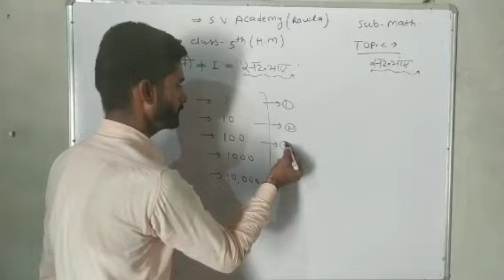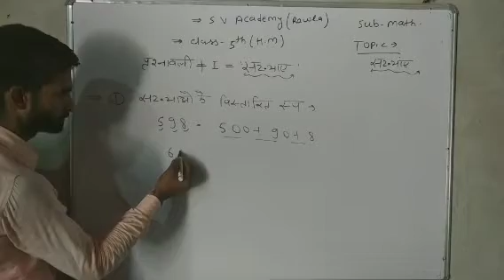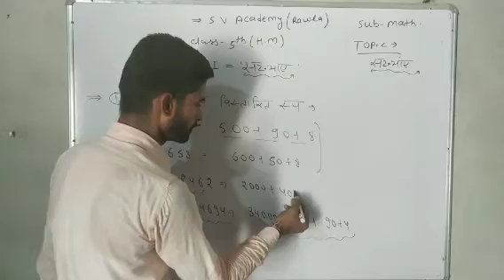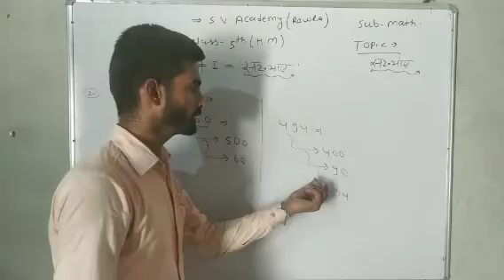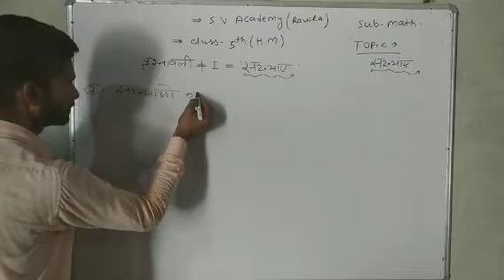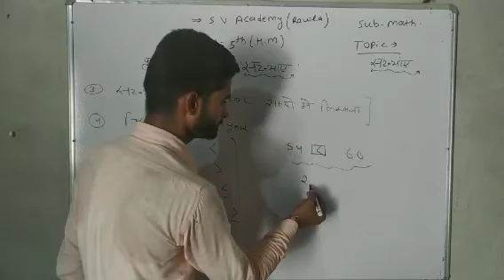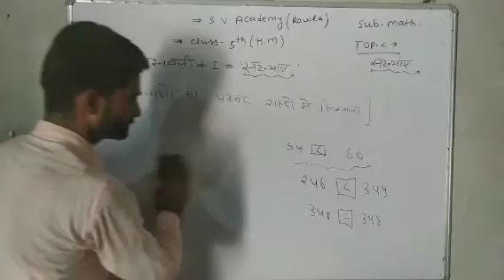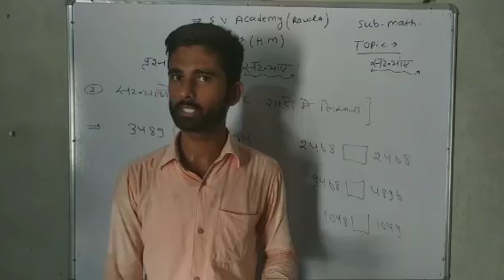16-07-2020 class 5th(H.M) math chapter 1 Numbers (संख्याये )